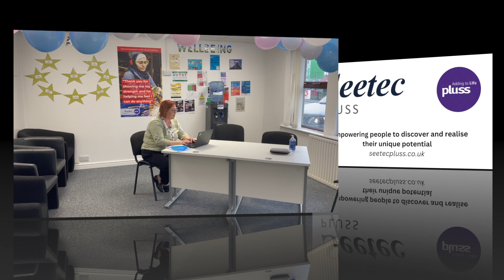Meet The Team: Lisa, Employability Trainer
Lisa, an Employability Trainer for Seetec Pluss, gives us an insight into what support she can offer to participants.